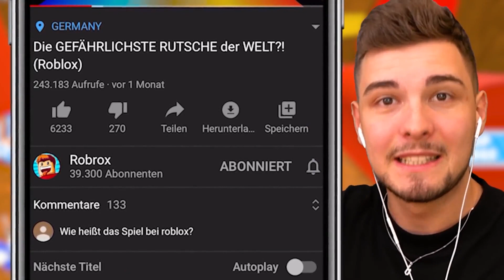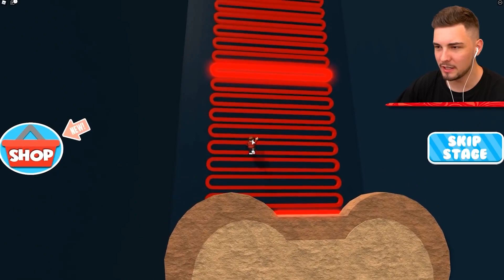TOP 5 GRUSELIGSTE ROBLOX OBBYS! (BACKROOMS ENTKOMMEN, ROBLOX JENNA, & MEHR!)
Lass ein Like da für Glück! Schau SONIC ÜBERLEBEN im FAHRSTUHL?!